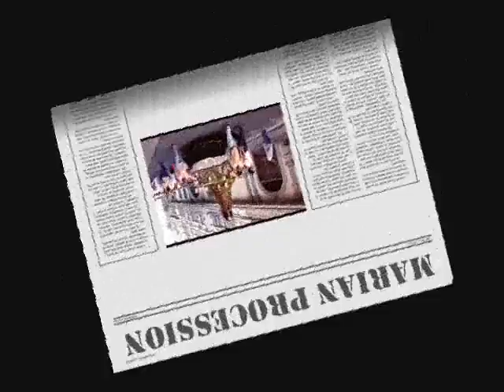Filipino Peta - Filipino Festivities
maganda o panget? di ako magaling mag-edit ee!!